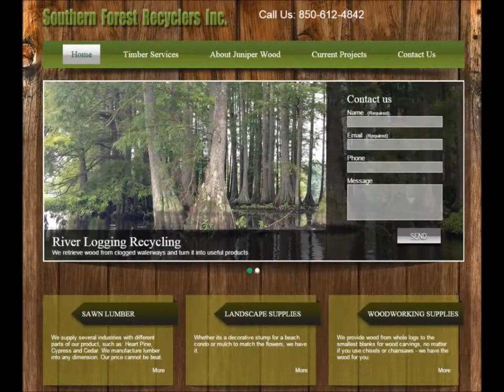CATFISHING BEST SPOT EVER!!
The Badlands created by nature destroyed by man. This logjam was created in the early 90s and survived hurricanes, and floods after floods. Only when man intervened did this sanctuary for Monster catfish was destroyed. Flathead Catfish, Blue Catfish, Channel Catfish, striped bass, hybrid stripers all took sanctuary under this 1000 feet thick pile of floating timber